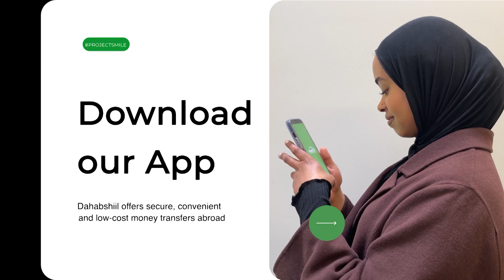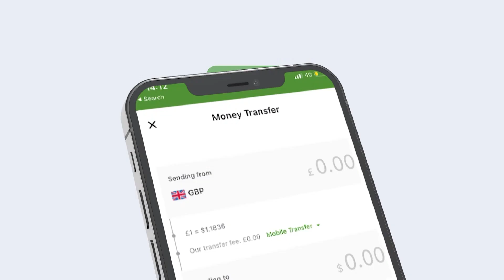Khasarihi Ka Dhashay Dhulgariirka Wadamada Turkiga Iyo Syriya Oo Kor U Sii Kordhay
Khasarihi Ka Dhashay Wadamada Turkiga Iyo Syriya Oo Kor U Sii Kordhay